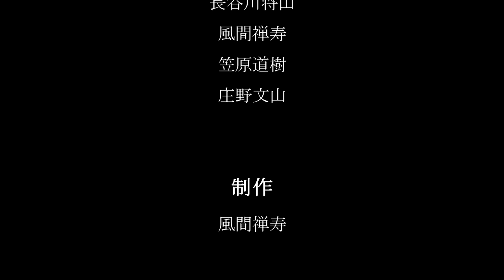Dai FUJIKURA "Longing from afar" for tele-performance (shakuhachi version) 風雅竹韻 版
Dai FUJIKURA "Longing from afar" for tele-performance (shakuhachi version)
藤倉大作曲 「Longing from afar」風雅竹韻 版

Program note　作曲者によるプログラムノート

Shakuhachi ensemble “Fuga chikuin”　風雅竹韻

the score and other videos of this work are available from here　楽譜および他演奏映像

尺八アンサンブル「風雅竹韻」
尺八演奏家 藤原道山を中心に若手演奏家と共に2016年に大阪・いずみホールで開催されたコンサートを皮切りに活動をスタート。これまでに北九州響ホール、浜離宮朝日ホールなど日本有数のホールにて一糸乱れぬアンサンブル、尺八の持つ可能性を追求する芳醇な響きを披露。2018年7月には浜離宮朝日ホールにて2年連続で収録されたライブ盤CDをリリース。